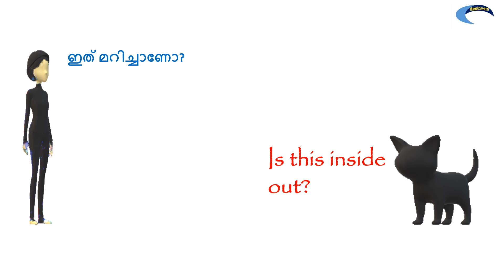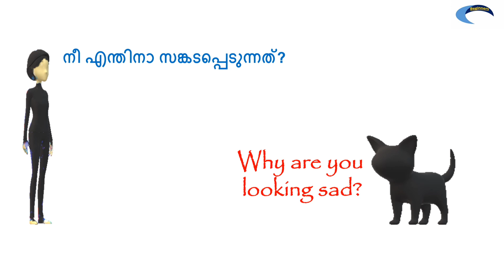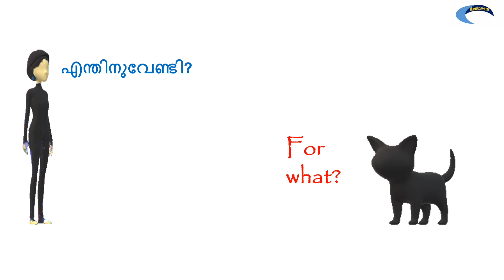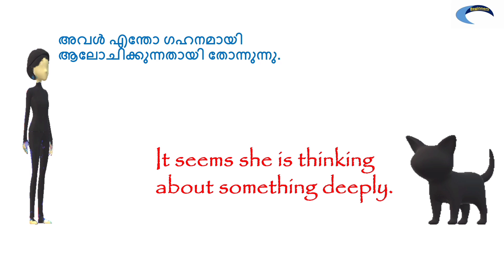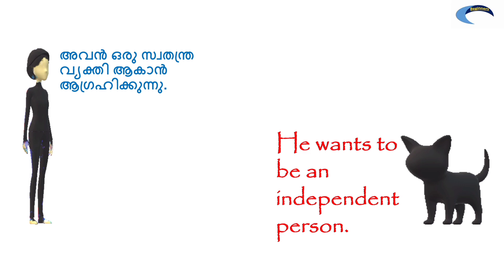Daily use sentences in English Day-1|| Spoken English classes in Malayalam with Pushpakumari